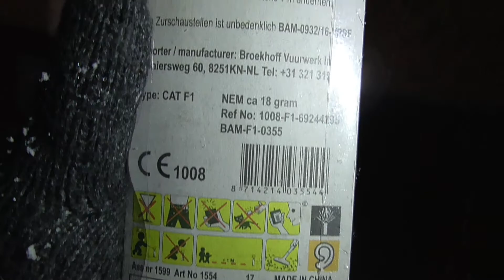BROEKHOFF RED FLAME ZIEMLICH GEIL !!!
►Schaut doch mal bei meinen Kollegen vorbei

►Mein Equiptment:
○1. Hauptcam: Panasonic HCV-180
○2. Hauptcam
○Schneideprogramm:Vsdc Free Video Editor

►Du möchtest Kontakt zu mir ?
➡Skype: Pyro_Fan_978

►Nächstes Special bei 3333 Abonenten

In den Videos geht es ausschließlich um deutsches Feuerwerk der Kategorien 1-2 sowie T1

Kauf- oder Verkaufanfragen bitte unterlassen, ich werde nicht drauf antworten !

Skype:Pyro_Fan_978